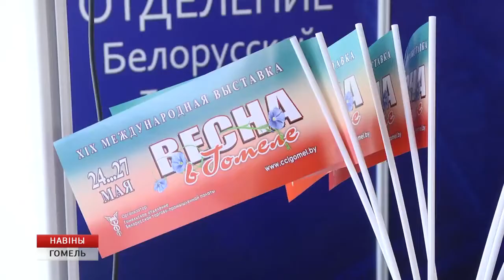Весна в Гомеле - 2018